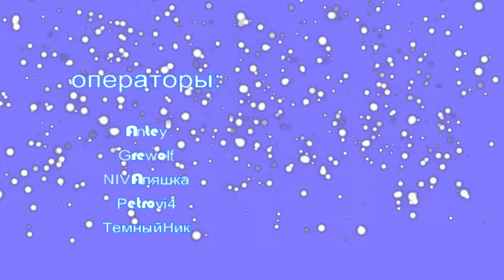ДР Азимут 2015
1 этап зимнего марафона "День Рождение ВК Азимут"